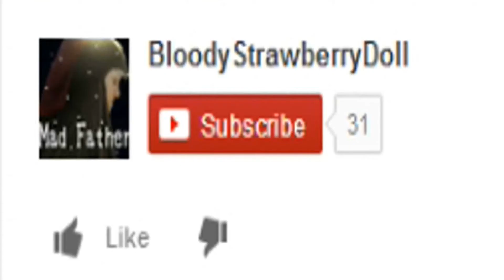Slendy Tubbies III [DEMO]: Best Music EVER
I seriously just...loved the music...

Be reasonable though, my funds are pretty limited (for now).
Also be courteous to me and others. No trolling, spamming, whatever.
Take care my baby children! And look forward to more game plays and vlogs! *rubs*

"Slendy Tubbies III" "Free PC game" "Bloody Strawberry Doll" "Girl Gamer" "Gamer Girl" "Dolly" "Scary" "funny" "humor" "LOL" "horror game" "horror" "Dolly Strawberry"